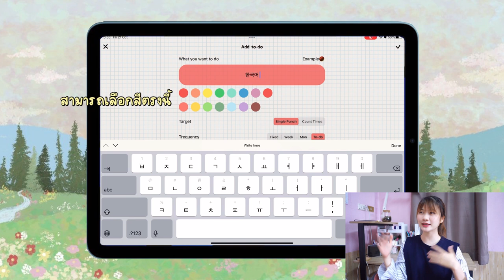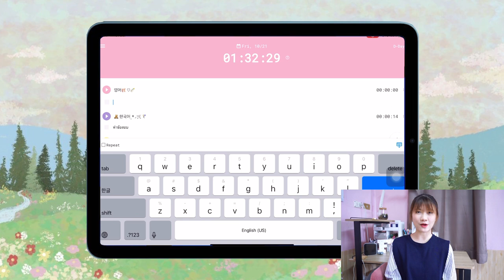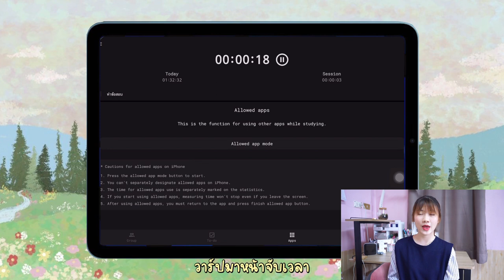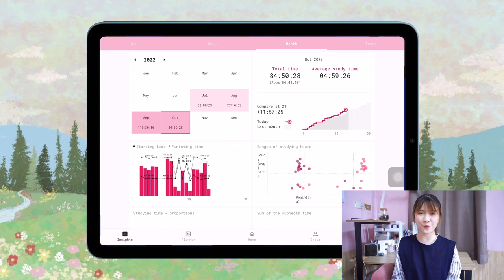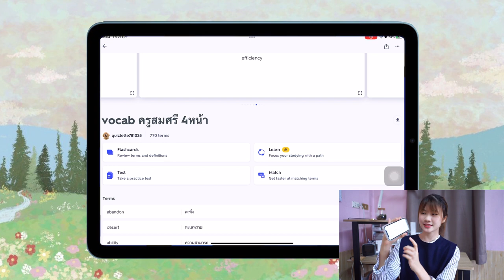แนะนำ 3 Apps ตัวช่วยในการเรียน ที่ใช้อยู่ ไม่มีถือว่าพลาด!! (No sponsor)| FluffyFha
วันนี้ฟ้าก็จะมาแนะนำ 3 Apps ที่ฟ้าชอบและใช้เป็นตัวช่วยในการเรียนอยู่ ให้เพื่อนๆได้รู้จักกัน หวังว่าจะเป็นประโยชน์กับเพื่อนๆให้ลองไปปรับใช้กันดูนะคะ